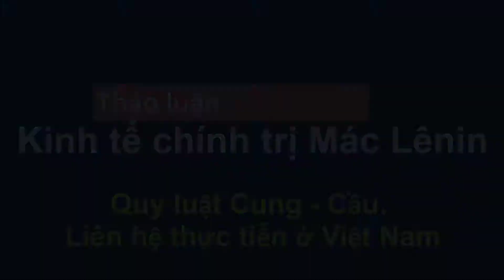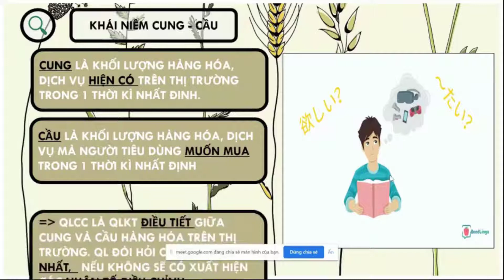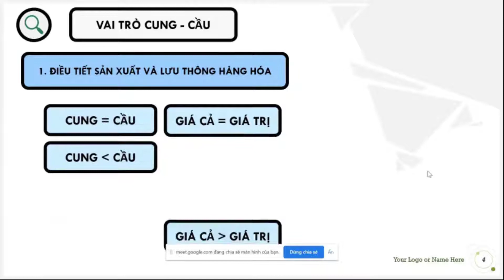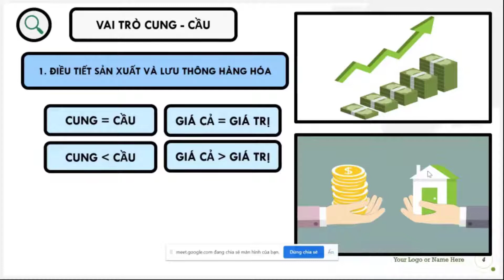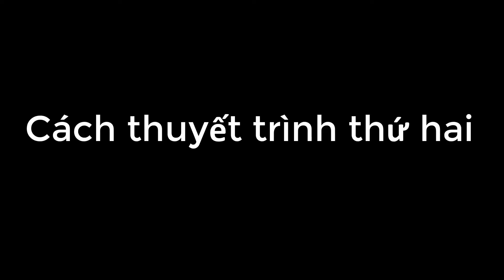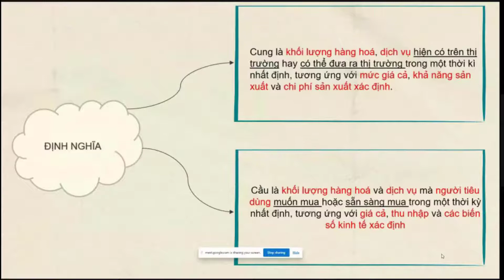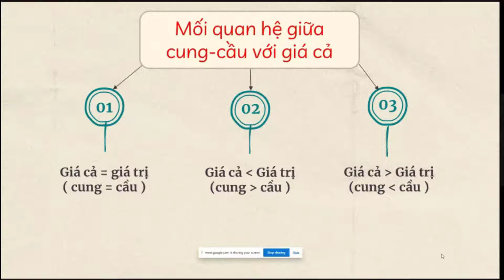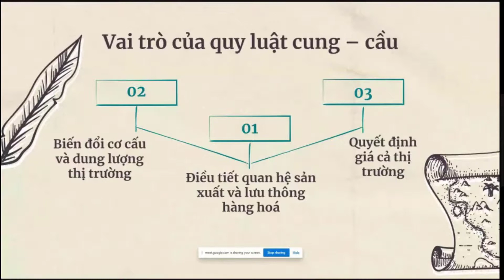#2.4 [THẢO LUẬN] KINH TẾ CHÍNH TRỊ MÁC LÊNIN| Quy luật cung cầu và liên hệ thực tiễn ở Việt Nam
Sách/ Tài liệu tham khảo Kinh tế chính trị

1. Sách - Giáo trình Kinh tế chính trị Mác - Lênin (Dành cho bậc đại học hệ không chuyên lý luận chính trị)

2.  Sách - Hệ Thống Câu Hỏi Trắc Nghiệm Ôn Tập Môn Kinh Tế Chính Trị Mác - LêNin

3. Hỏi - Đáp Môn Kinh Tế Chính Trị Mác - Lênin (Dùng cho bậc đại học hệ chuyên và không chuyên lý luận chính trị)

4. 268 câu hỏi trắc nghiệm Kinh tế chính trị Mác Lênin

5. Sách - Hướng Dẫn Ôn Thi Hiệu Quả Môn Kinh Tế Chính Trị Mác - Lê Nin

3. Áo thun nam cổ bẻ Teader, áo polo nam chất liệu vải cá sấu Cotton mềm mịn chuẩn form PL01 (Shopee)

4. Áo Mưa Dáng Dài Có Mũ Trùm Đầu Chất Liệu Nhẹ Nhanh Khô Tiện Dụng Cho Nam Và Nữ Đen (Shopee)

5. Ô Tự Động Gấp Gọn Đóng Mở 2 Chiều [ Hàng 10 Nan ]